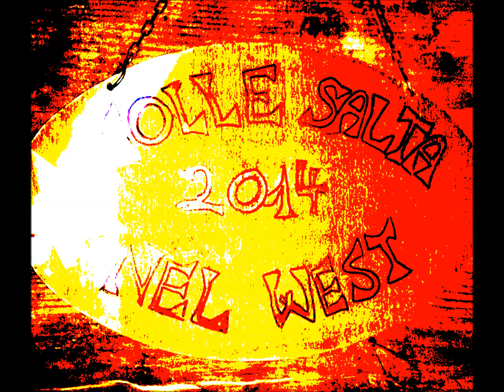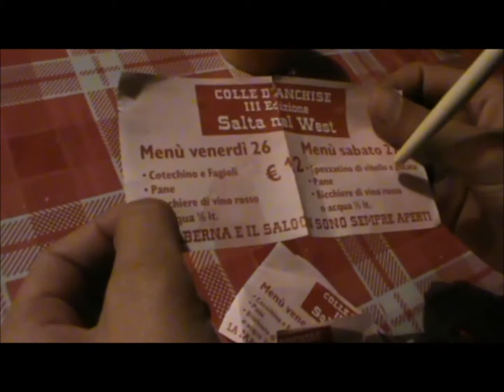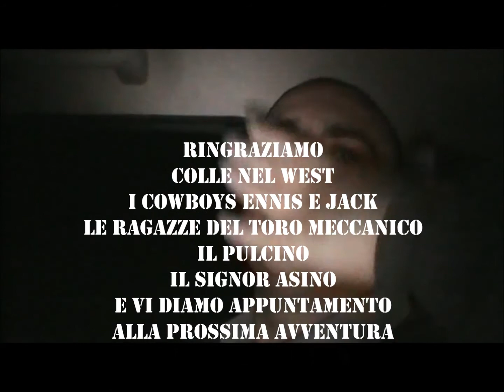Colle salta nel West 2014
Colle D'anchise (Campobasso) 28-29 Settembre 2014